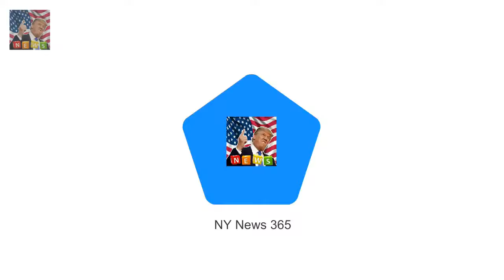Prince Harry and Meghan Markle undertaking their first Meghan and Harry send Brixton locals wild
Prince Harry and Meghan Markle undertaking their first engagement of the year and their second as a couple Pair are at the studios of 24-hour underground music station Reprezent 107.3 FM in Brixton south London Approached stations founder before Christmas asking if they could go along and meet staff and volunteers Prince Harry and his fiancée Meghan Markle put on a touching display of affection today while undertaking their second engagement as a couple

Hes the hunky Bachelor star who welcomed his fi Sam Wood dotes on three-month-old daughter Willow :
Georgie Gardner reveals her fears about new Today show role  The 47-year-old told The Daily Teleg: